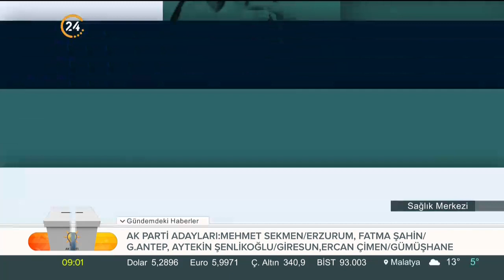Sağlık Merkezi (25.11.2018)